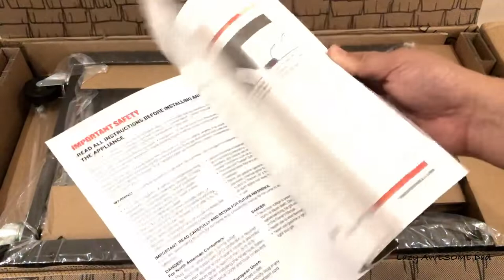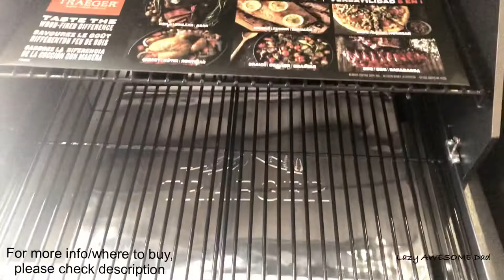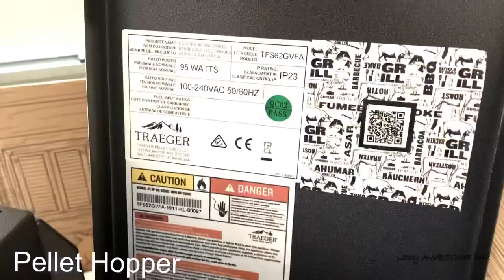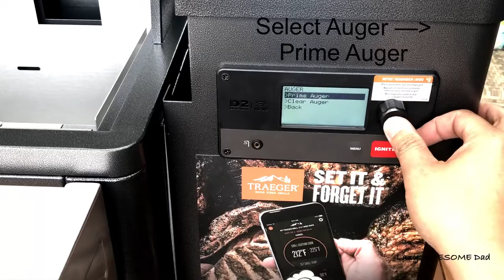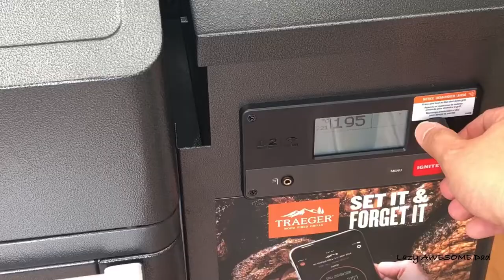TRAEGER Silverton 620 TFS62G/81B 2020 Australia unboxing / Assembling / Test WiFIRE pellet BBQ grill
Do you have any tips, tricks or must try recipe for me? Please let me know below.

Got this new Traeger Wood Fired Grills Silverton 620 D2 controller (Traeger Grills) - First in Australia just before Australia Day 👌

Automated BBQ with wifi connection. Super excited to share this unboxing/assembly and testing it with you guys and girls soon. Stay tune for more.

Silverton 620
Retail: $2499
Costco Sale Price: $1499